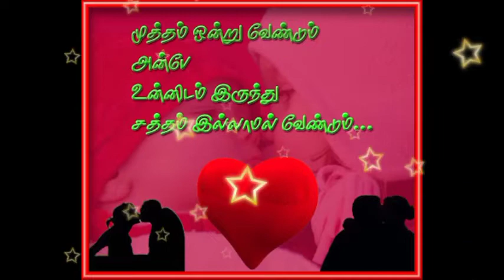Tamil cute poems தமிழ் கவிதைகள்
Tamil poems for fun and entertaining feels with emotional effects.